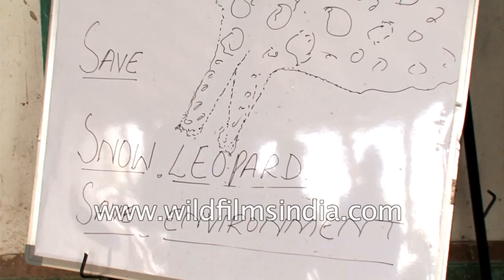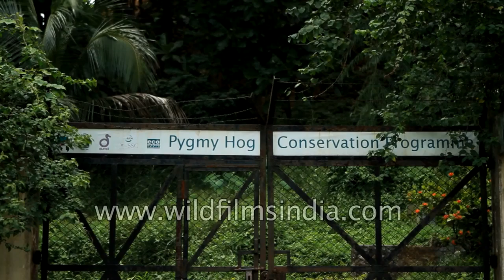Humans and nature: People's participation in Indian wildlife conservation